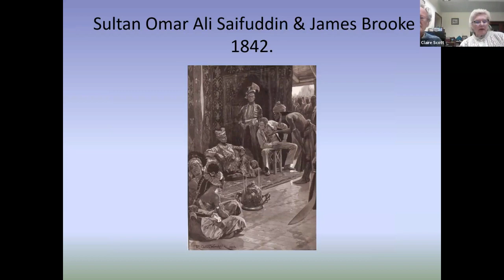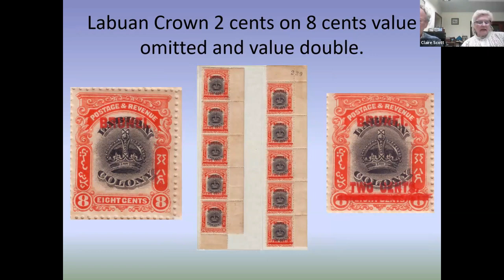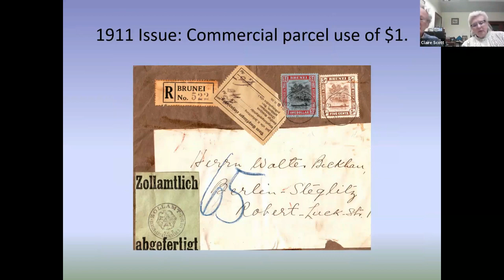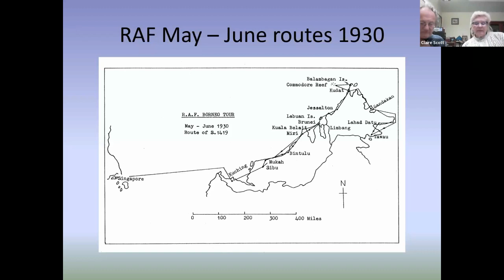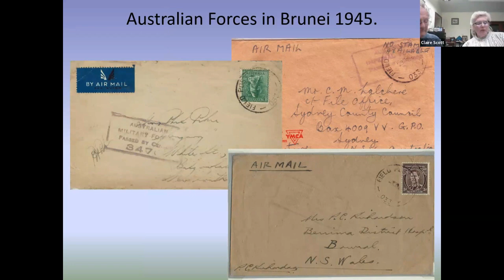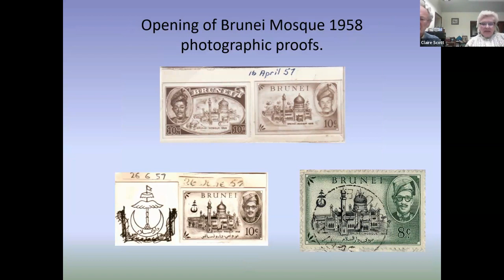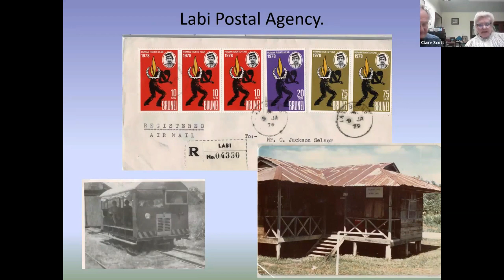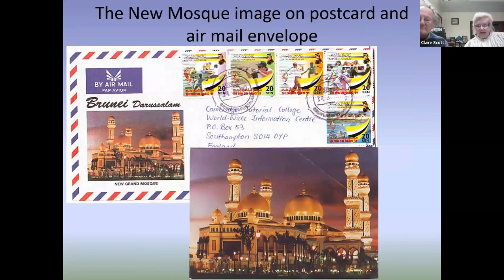Clair_Scott_Brunei_Postal_System_Jan_2024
The British Empire Study Group Hosts Claire Scott in a "Journey though Brunei's Postal System 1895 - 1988" January 2024